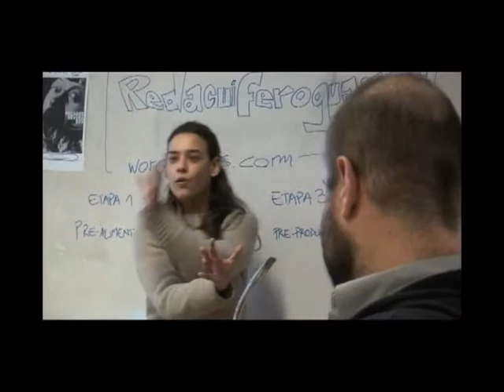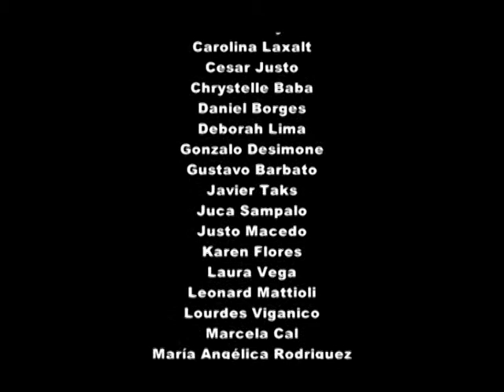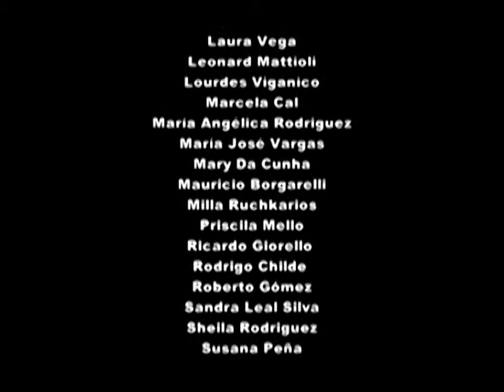Lo Esencial es Invisible a los Ojos - Resumen